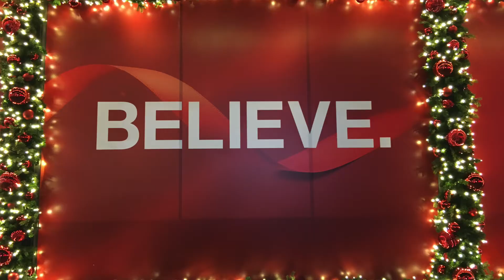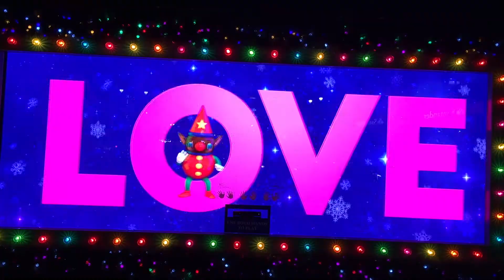The Nut By AAP Dance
This video is part of the 2020 Advanced Arts Winter Showcase Exhibition, an initiative of the Advanced Arts Program and Chicago Public Schools Department of Arts Education in partnership with the Design Museum of Chicago.

See more student work at cpsallcityvisualarts.org